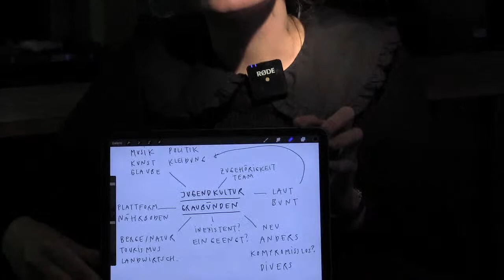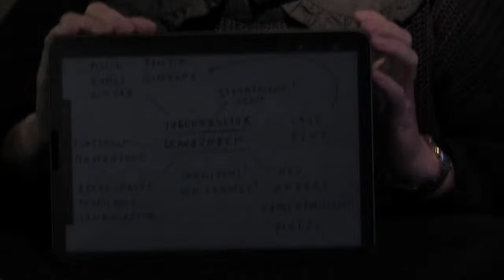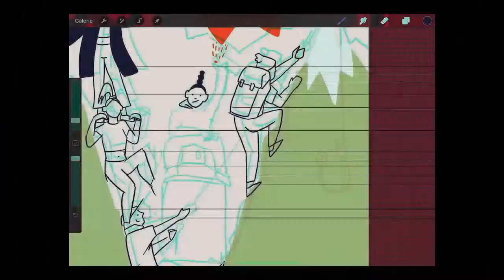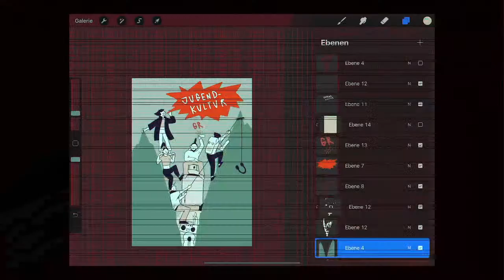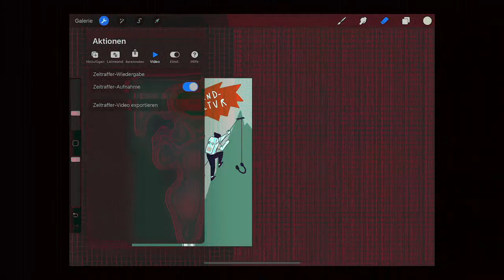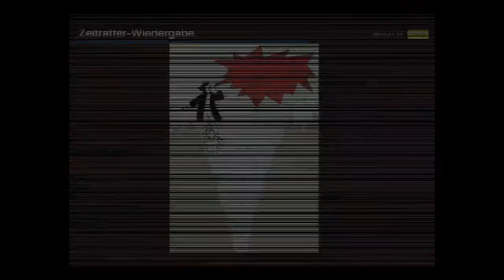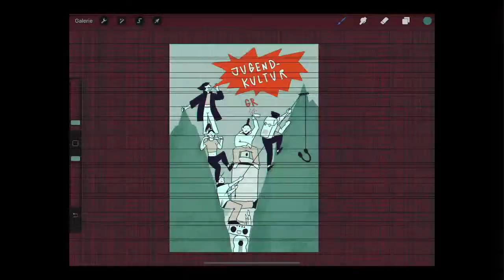Dialogveranstaltung & Podiumsdiskussion(2. Abend): Jugendkulturen – (k)ein Teil der Bündner Kultur!?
Punk. Games. Stadion. Hip Hop. Gym. Gebetshaus. Die Welten und Kulturen junger Menschen sind vielfältig. Sie lassen Herzen höher schlagen, stiften Sinn und prägen die Identität. Jugendkulturen schaffen analog und digital ein Wir-Gefühl – junge Menschen sehnen sich nach dem Gemeinsamen. Nicht selten sind die Welten und Kulturen junger Menschen anders, verrückt, fremd, bunt, laut: ein Korrektiv zur normierten Gesellschaft?! Junge Menschen tanzen sich in Ektase, hauchen Figuren und Charakteren leben ein, beten sich rein, schwitzen für ein Ideal oder leiden auf dem Sportplatz mit ihren Idolen mit. Es gibt nicht die Jugend. Zum Glück!

Und in Graubünden? Sind Jugendkulturen Teil der Kultur Graubündens? Oder werden sie von den Bündner Bergen an den Rand der Täler verdrängt? Ist Graubünden offen für eine vielfältige Landschaft an Jugendkulturen?

Die Dialogveranstaltungen 2020 – organsiert durch die beiden Jugendfachstellen der Bündner Landeskirchen und jugend.gr – fühlen zusammen mit Andri Perl Jugendkulturen auf den Zahn und fragen mit Podiumsgästen nach dem Stellenwert und der Akzeptanz von Jugendkulturen in Graubünden.
Die Veranstaltung findet infolge Corona Online und mit Livestreaming statt.

Literarischer Input: Andri Perl